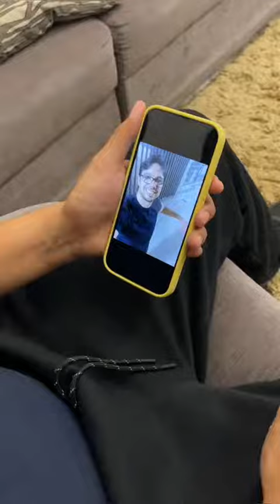A Menina Fantasma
O que achou do vídeo? Comente...